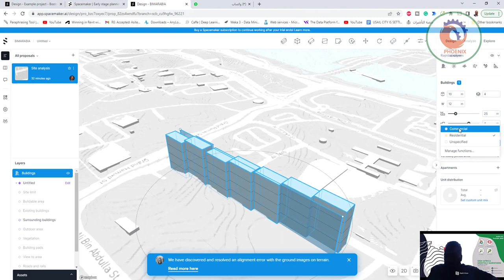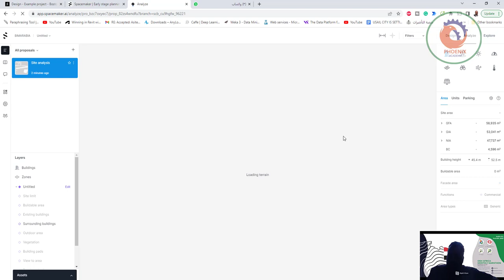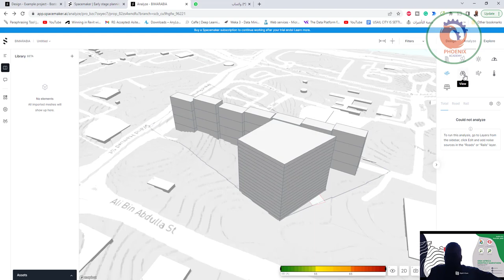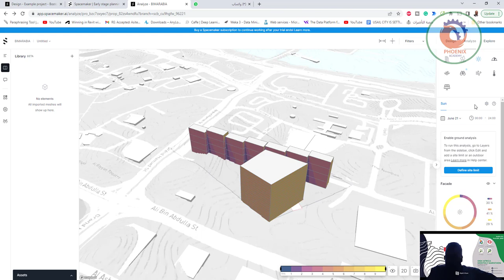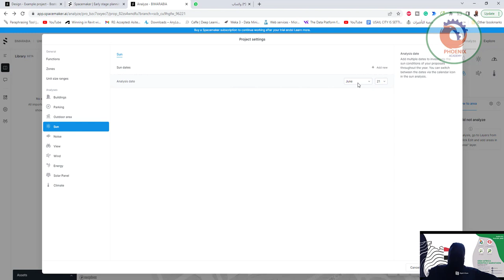Autodesk Forma نمذجة المباني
❤️ روابط التواصل
✅ انستجرام